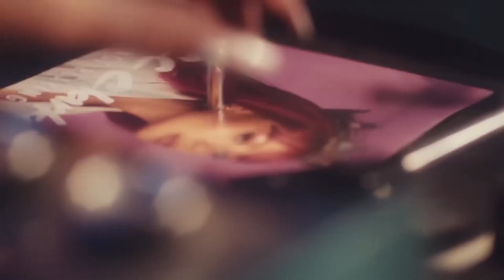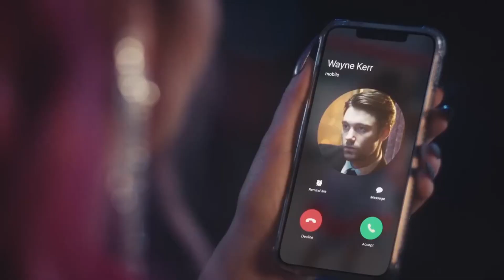BBC Hits TV Ep3 with Kerry Louise Taylor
BBC / WMG / COLUMBIA RECORDS
SME

artist Rota

edited / mixed & Engineereed by Kerry Louise Taylor